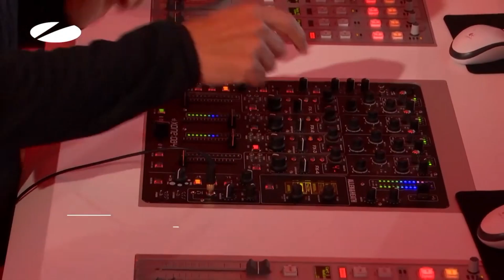Ruben de Ronde & Crowd+Ctrl feat. 88Birds Oxygen [A State of Trance]